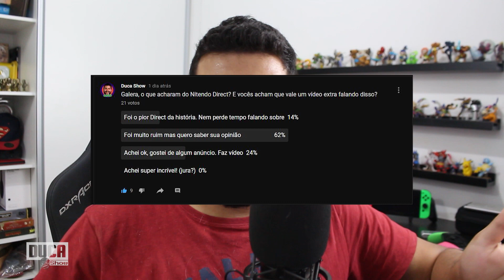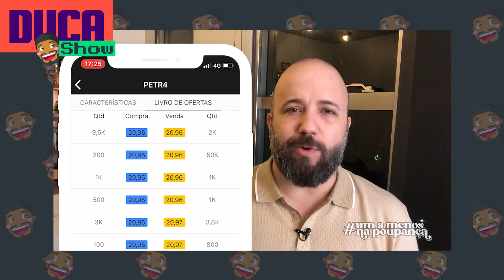O PIOR Direct já feito? O que acontece com a Nintendo? || Duca Show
💛 Saia da poupança e comece a cuidar do seu dinheiro 👇
Use o cupom DUCASHOW e ganhe desconto nos primeiros 3 meses

00:00:00 Teaser
00:01:21 Saia da poupança e use o cupom DUCASHOW para desconto
00:02:18 Contexto desse Nintendo Direct Mini
00:03:10 Jogos abordados no Direct
00:09:05 Minhas conclusões
00:12:53 Recados Finais

Depois de meses sem um Nintendo Direct, a Nintendo anuncia uma versão "mini" focada nos jogos de parceiros.

Tanto jogo que a comunidade esperava ver nesse Direct como, Doom Eternal, No More Heroes 3, Bayonetta 3 entre outros, mas as expectativas não foram atendidas (algo que tem acontecido com uma certa frequência com a empresa).